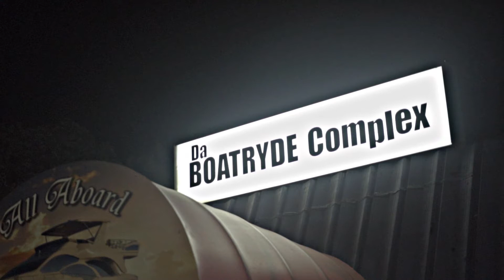BOATRYDE Birthday Bash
Pwer 95.5 and C-Dub team up for D-Train and C-Dub's Birthday Celebration August 2017